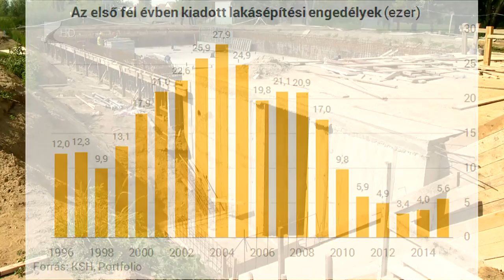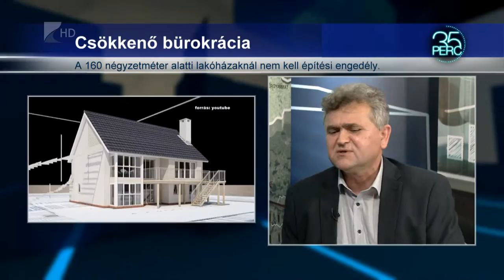A 160 négyzetméter alatti lakóházaknál nem kell építési engedély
Korábban azon kellett elgondolkodni, hogy az építkezéshez, felújításhoz vagyb ővítéshez kell-e építési engedélyt kérni vagy csak bejelentést kell tenni. Hamarosan a gyakorlatban is csökkenhet a bürokrácia az építésügyi eljárásokban. Még az év elején 17 pontban foglamazta meg a Miniszterelnökség a kormány építésüggyel kapcsolatos céljait. Végh József az Építész Kamara megyei elnöke volt vendégünk.